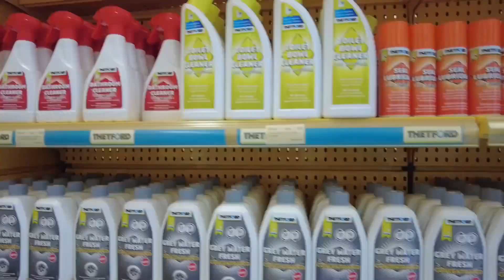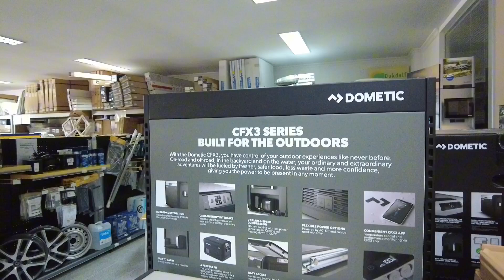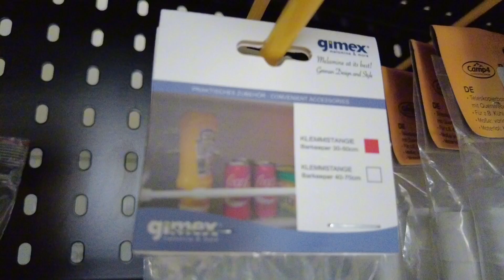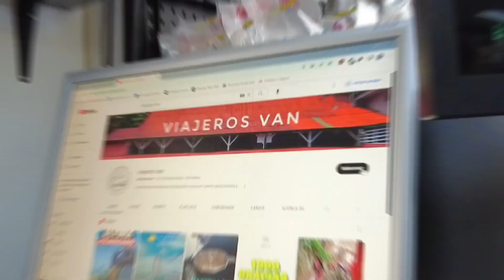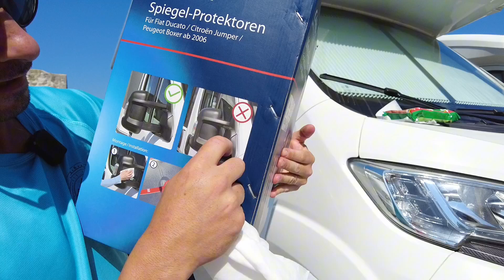GADGETS AUTOCARAVANA PRODUCTOS IMPRESCINDIBLES! vamos de Compras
Accesorios para la Autocaravana y Campers

Hoy vamos en busca de una ducha más bonita.
Por la ruta buscamos una tienda de gadgets para la auto.
Finalmente encontramos una llamada Albicampo, no muy grande pero que tenía de todo y a muy buen precio.
Protectores de retrovisores, duchas de diferentes tamaños, cubos plegables, enchufes para varias tomas de luz, el horno omnia, líquidos para las tuberías, para el potty, para limpiar, cocinas Camper, pottys, vajillas, sillas... Hasta los tamponcitos que siempre se pierden y que cubren los tornillos de la cocina.
Tenían de todo y más y instimos nada Caro!
Estuvimos un rato y nos llevamos media tienda 😱

Shopping AUTOCARAVANA 1

Shopping AUTOCARAVANA 2

Shopping autocaravana 3

Shopping AUTOCARAVANA 4

Shopping autocaravana 5

Shopping autocaravana 6

Shopping autocaravana 7

Shopping autocaravana 8